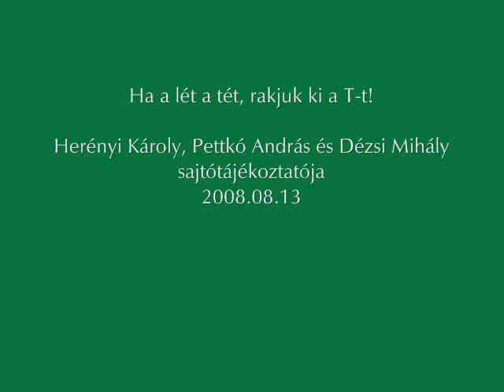Ha a lét a tét, rakjuk ki a T-t!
Herényi Károly, Pettkó András és Dézsi Mihály sajtótájékoztatója 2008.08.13-án